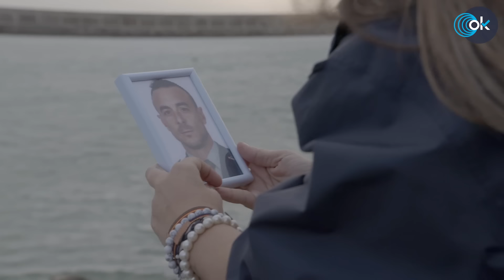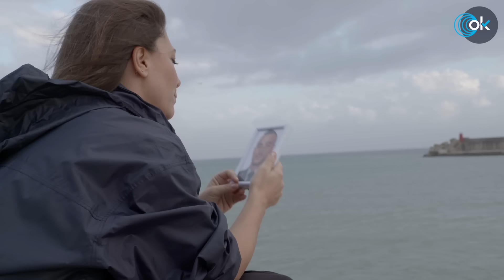Celia, hermana de uno de los guardias civiles de Barbate: "Aquí hay una ley del silencio, hay miedo"